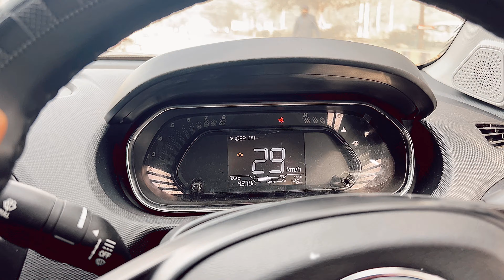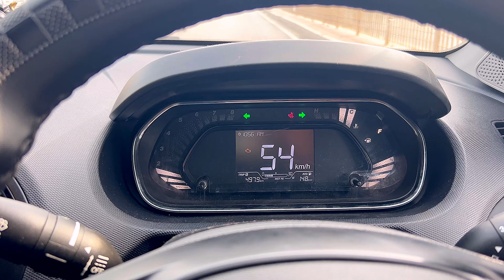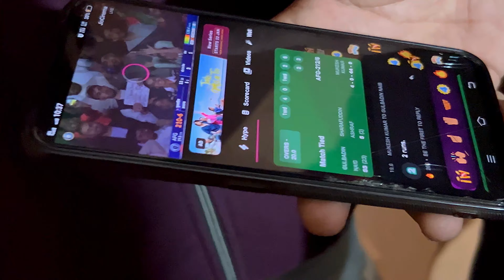नई नवेली Problem 🥵🥵 || भगवान अब किसको बचाएंगे 🤣🤣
Hello dosto,
kaise hai aap sb log. 😊😊🙏🙏

hm apni puri kosis krte hai jisse aapko  complete gyan mil ske.

😊🙏aap sbhi se ek requist hai ki aap hme comment krke genuine review de .🙏.😊

Description :-
CAUTION :-
we are only providing market information. we are not promoting or defaming any brand in any way. this is not any paid promotion. we are not responsible for any profit or loss on any way. please check before buying goods and make sure for your decision.